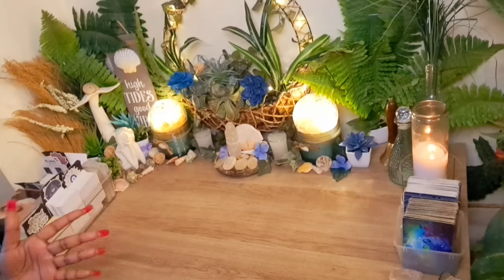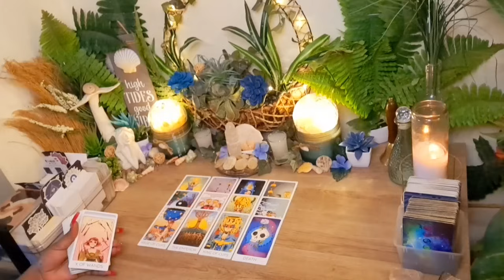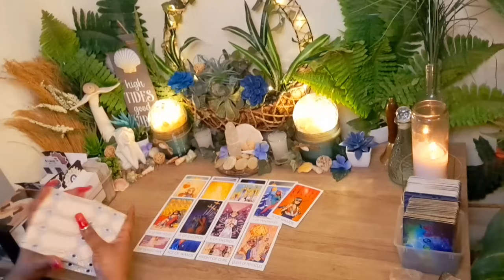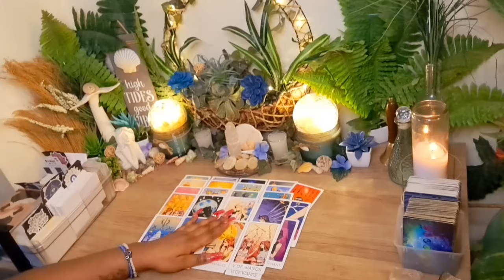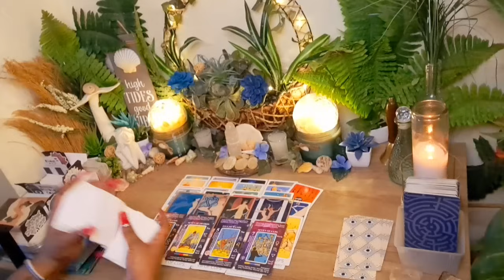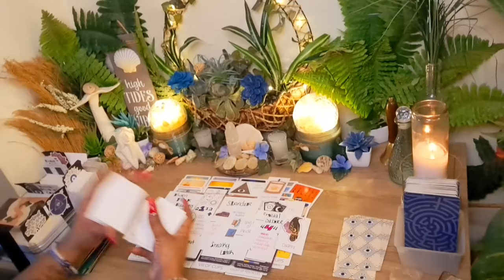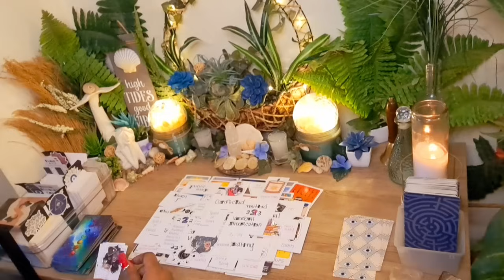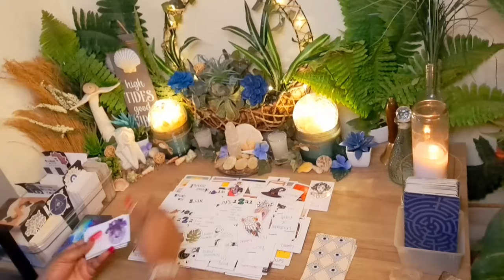Your Body💃🏾Is Attracting ALOT Of Attention 👀 & Causing ALOT Of Confusion 🤜🏾😵‍💫🤛🏾